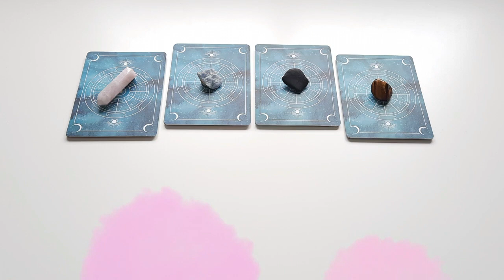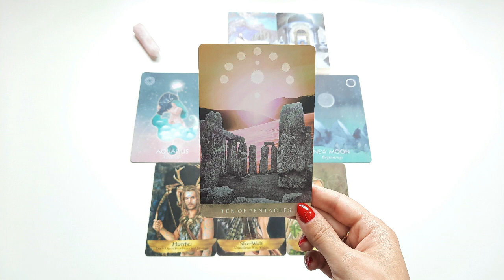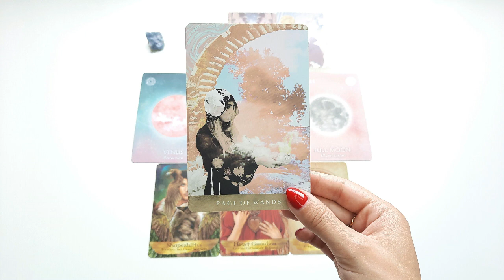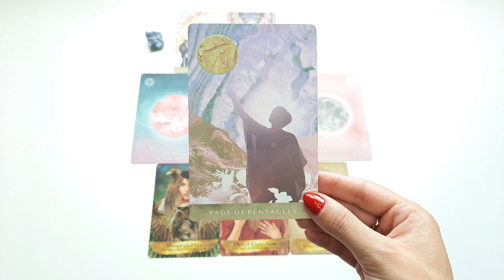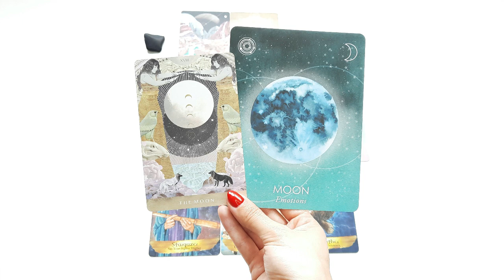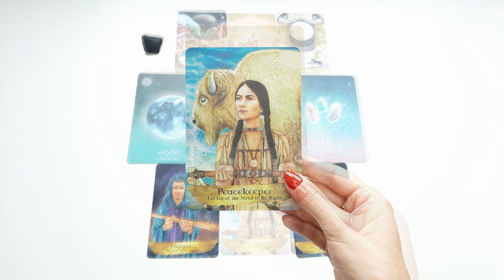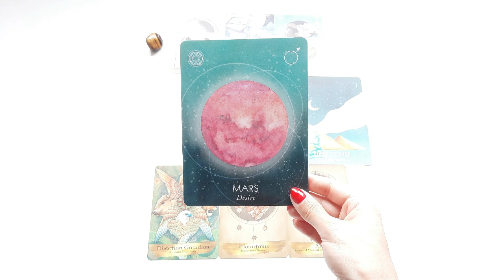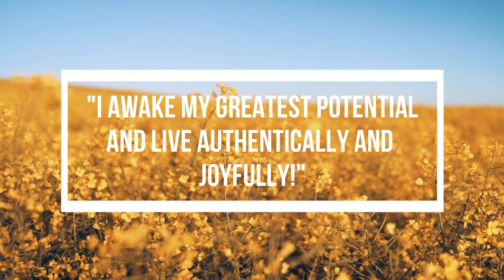Next 6 Months ✨ PICK A CARD ✨ (Tarot & Oracle Reading)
Hi Everyone! Today's magical "Pick A Card" Tarot and Oracle Reading is all about What You Can Expect In The Next 6 Months, where you can receive guidance from the Universe for the rest of the year. After picking the group you are most drawn toward, skip ahead to your reading through the time stamp linked below. ✨

Time Stamps 🕑
Group 1 –  1:08
Group 2 –  3:37
Group 3 –  6:01
Group 4 –  8:11

📖 You can also download your FREE DIGITAL MANIFESTATION JOURNAL by clicking on the following

- Video is made by Fimora - Editing Programme